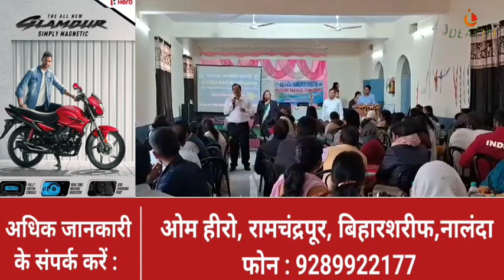Nalanda सहोदया क्लस्टर द्वारा KK Public School में एक दिवसीय शिक्षक प्रशिक्षण कार्यक्रम आयोजित।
Good initiative of CBSE to implement activity-based education system: Ravi Chaudhary
गतिविधि-आधारित शिक्षा प्रणाली को लागू करना सीबीएसई की अच्छी पहल : रवि चौधरी